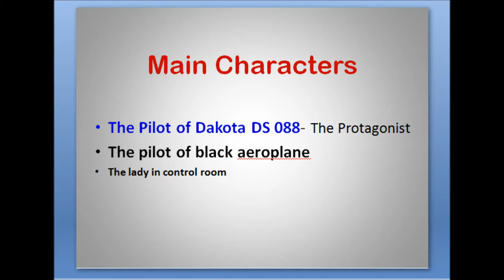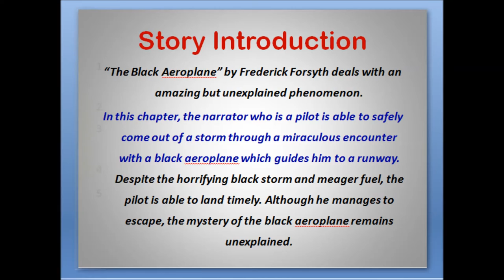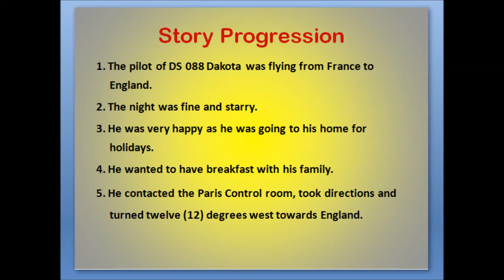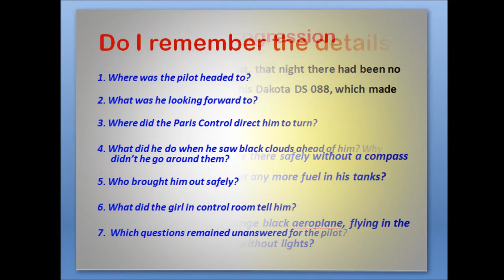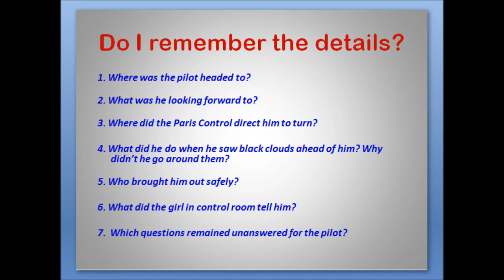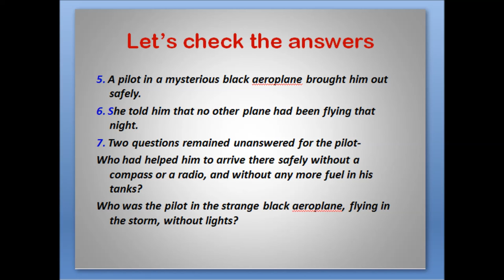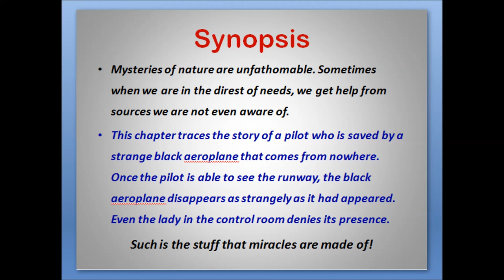class10 | CBSE Class X English | Two Stories about Flying | Black Aeroplane | Shilpi Haryal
CBSE, Class X English | First Flight | Chapter 3 | Two Stories about flying | The BLACK AEROPLANE | Shilpi Haryal | Audio Learners | Chapter summary | Question- Answers